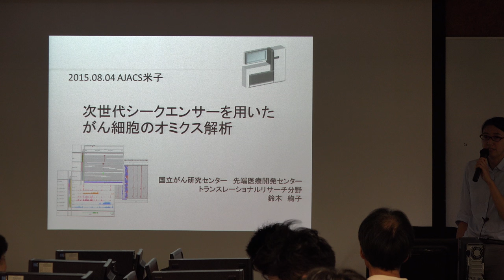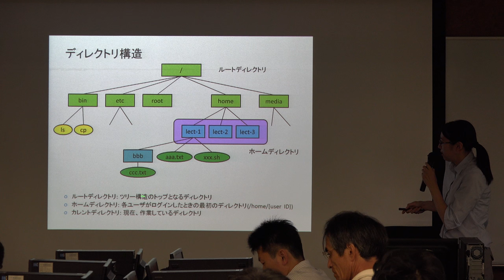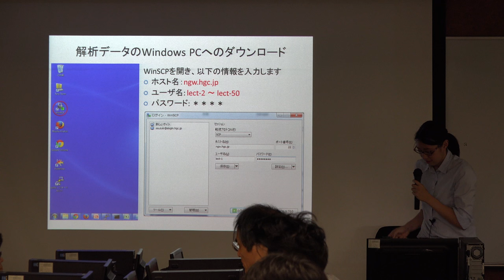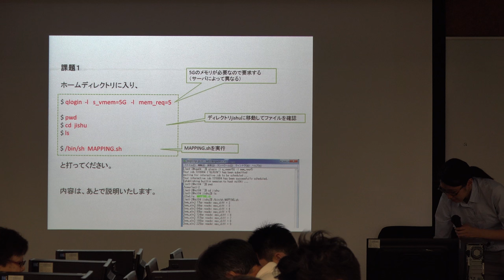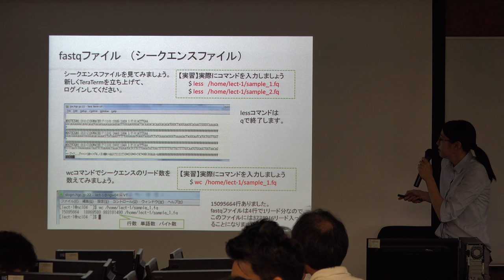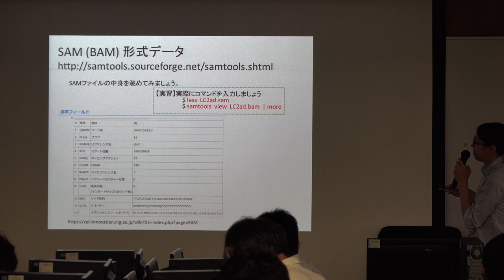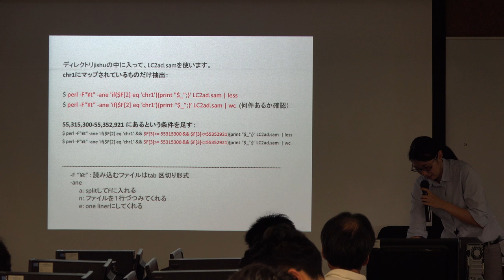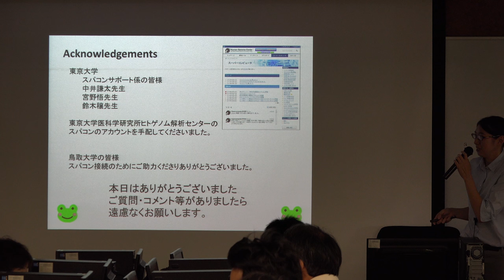次世代シーケンサーを用いたがん細胞のオミクス解析@AJACS米子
本日の統合TVは、2015年8月4日に開催された統合データベース講習会：AJACS米子から、国立研究開発法人 国立がん研究センター 先端医療開発センター (NCC-EPOC) 鈴木 絢子 研究員 による「次世代シーケンサーを用いたがん細胞のオミクス解析」をお送りします。約85分です。